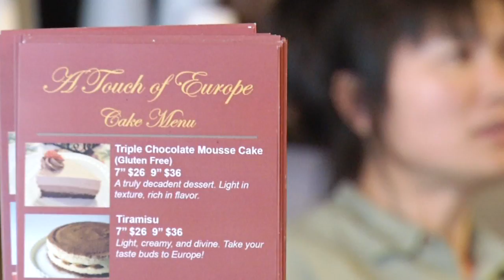Michelle's Café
She may come from a couple of different countries but she now calls Chilliwack her home!